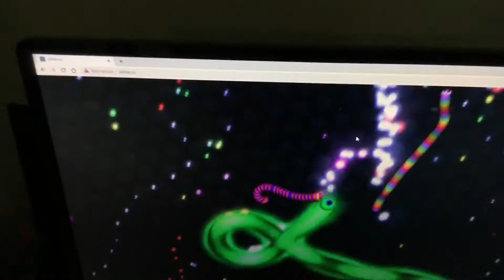“The Return” Movie Trailer (never to be released:)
3 students embark on a dangerous journey.

Hello! Amidst the novel coronavirus (Covid-19) outbreak, I will be creating many great videos!!!

chainsaw tractor fun movie trailer kid movie return dangerous omg fail scary dark movie trailer Star Wars LEGO Harry potter amazing best good video dantdm pewdiepie